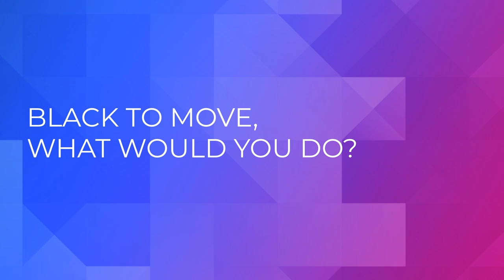Challenge Yourself! Boris Gelfand & co. Week 1 Teaser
Boris Gelfand, Ju Wenjun, Hou Yifan, Surya Ganguly, Anna Muzychuk and Arthur Kogan are coaching some of the best young chess talents for the Julius Baer Challengers Chess Tour.